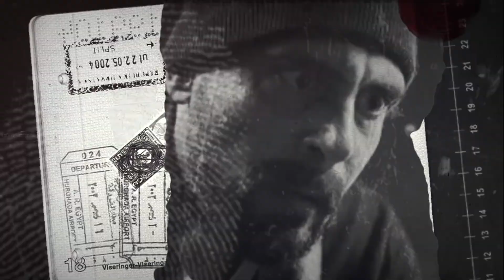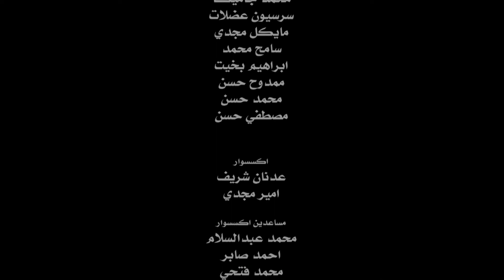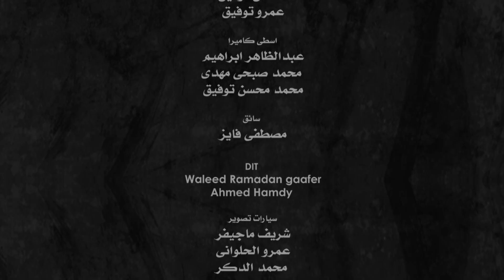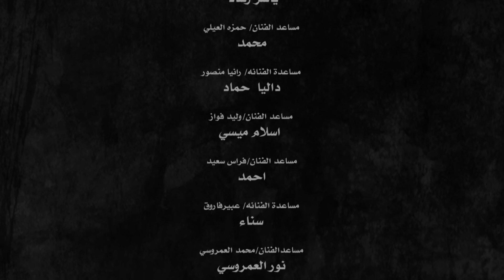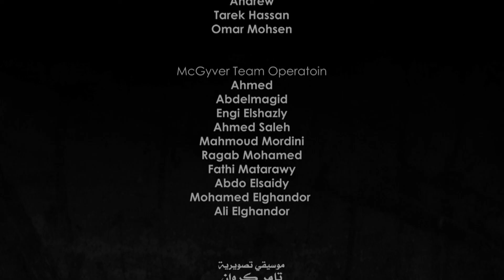7 أرواح - الحلقة 26 السادسة والعشرون - بطولة خالد النبوي ورانيا يوسف | Saba3 Arwa7 - Episode 26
7 أرواح - الحلقة 26 السادسة والعشرون - بطولة خالد النبوي ورانيا يوسف | Saba3 Arwa7 - Episode 26

يدور العمل حول ضابط شرطة يُلقي القبض علي أحد اهم كبار رجال الدولة بعد تورطه في قتل امرأة، ويتم الحكم عليه بالإعدام، ثم يتقدم ضابط الشرطة باستقالته، وأثناء عودته للمنزل بعد تقدمه بالاستقالة مباشرة، تأتي له مكالمة هاتفية تغيّر مجري حياته حيث تقول السيدة التي تُحدثِّه عبر الهاتف بأنها مازالت علي قيد الحياة وأنه تسبب في إعدام رجل بريء، ليدخل بعدها هذا الضابط في مطاردة مستمرة مع أتباع رجل الدولة الذي حكم عليه بالإعدام.
مسلسل 7 أرواح بطولة: خالد النبوى-إياد نصار- رانيا يوسف - وليد فواز-عبدالله مشرف- طارق صبرى
ﺗﺄﻟﻴﻒ:محمد سيد بشير
إنتاج : سينرجي
ﺇﺧﺮاﺝ:طارق رفعت- عماد الجازوى